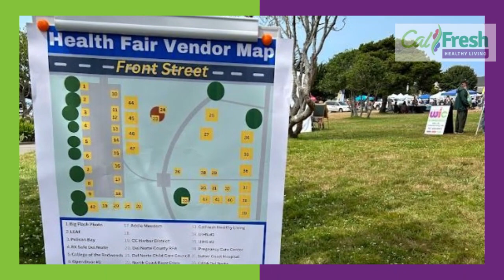Growing Healthy Together, Community Health Fair 2023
The Del Norte County Community Health Fair is like a party to celebrate health, because your good health is something worth celebrating!